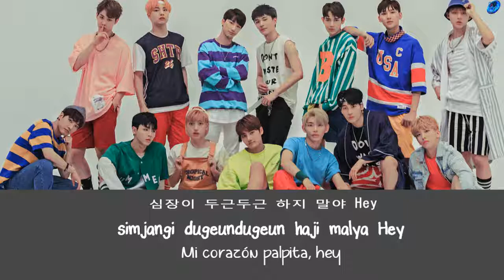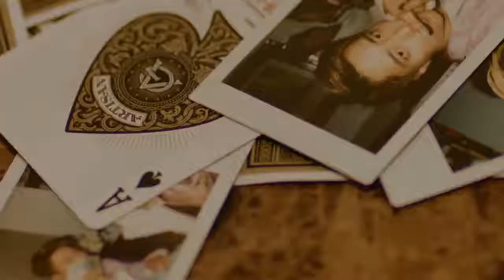14U - VVV [Sub. Español | Han | Rom]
14u very very very vvv sub español